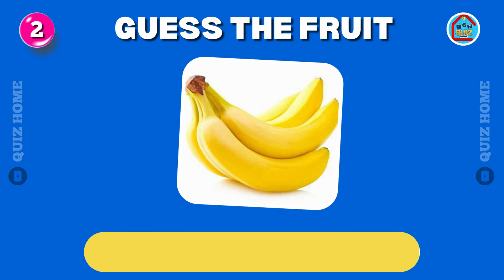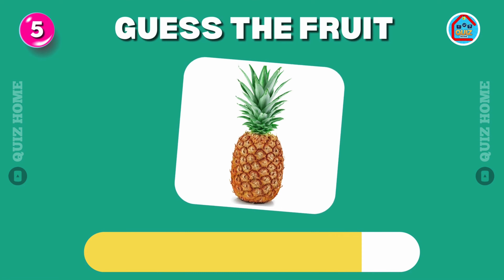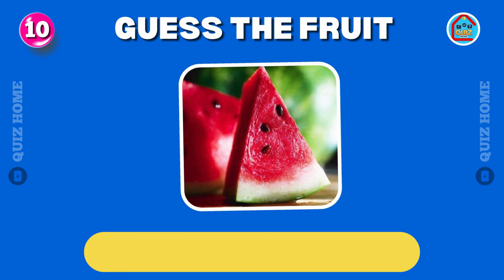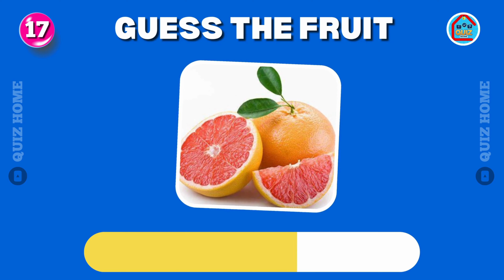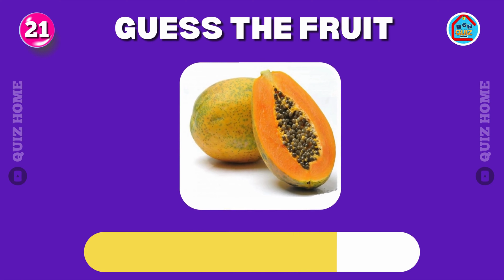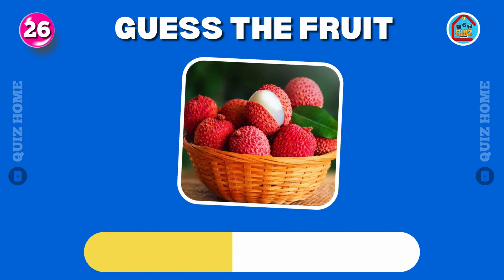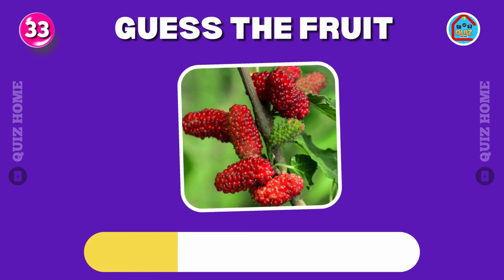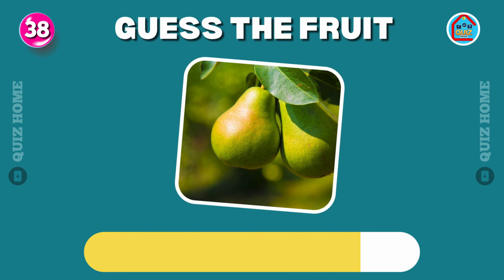Guess the Fruit in 10 Seconds 🍍🍓🍌 | 40 Different Types of Fruit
Test your knowledge and guess the fruit in 10 seconds! 🍍🍓🍌 Take this fun quiz of 40 different types of fruit and challenge yourself with photos of each fruit. Can you guess them all? Put your skills to the test and see if you can guess the fruit within 10 seconds! Quiz yourself and have fun with this photo guessing game. Try to guess the fruit and see how many you can get right! 🍎🍐🥥